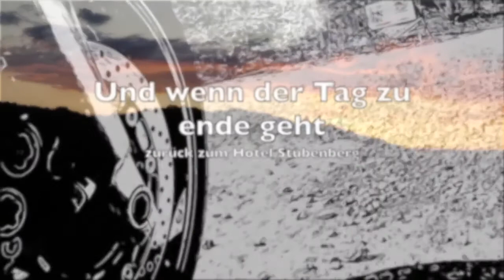Hotel Stubenberg im Harz stellt sich vor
Wenn Ihr in Zukunft kein neues Video mehr verpassen möchtet,

Unsere Firmen:
Landgasthaus Zum wilden Zimmermann
https:// Sauerland-Powerland.com